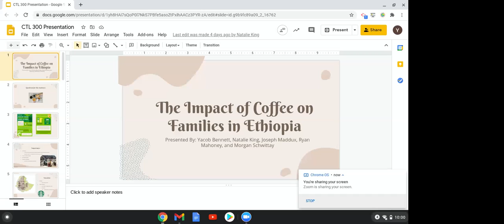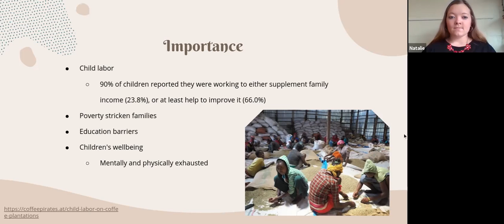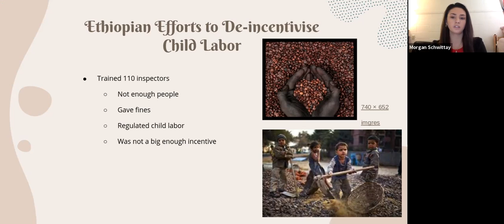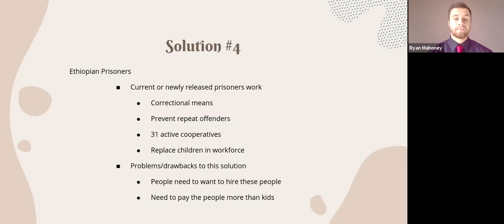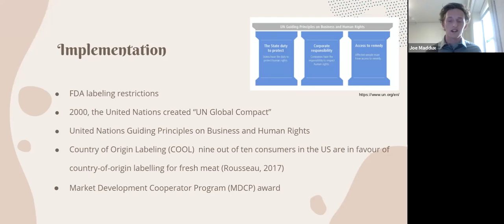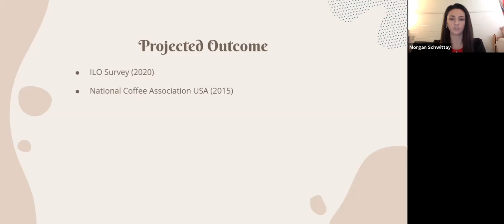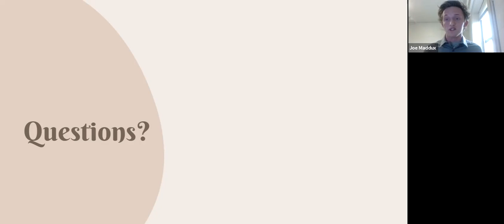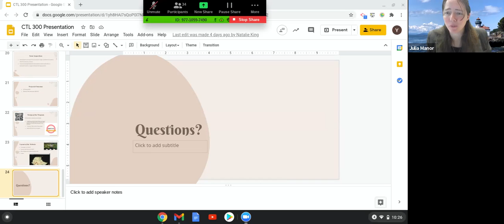Ripon College Catalyst Day 2020: The Impact of Coffee on Families in Ethiopia